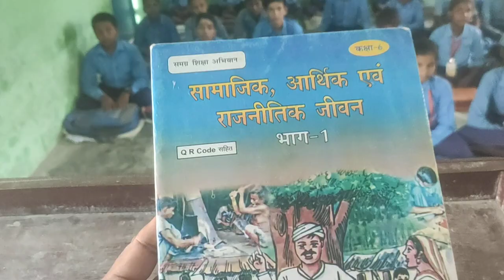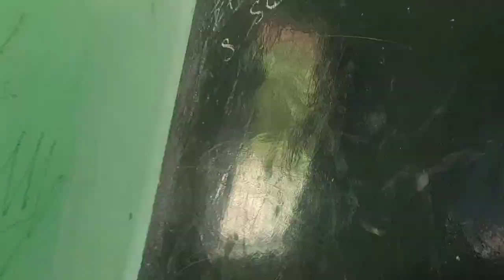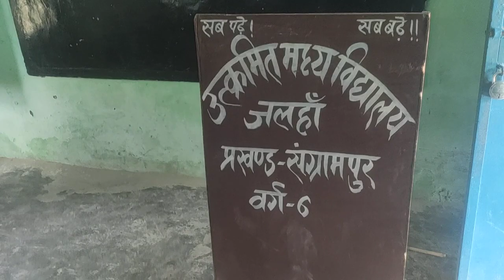सामाजिक, राजनीतिक और आर्थिक जीवन वर्ग 6, पाठ 1ऑब्जेक्टिव प्रश्न, ums jalhan, द्वारा - सरफराज अहमद